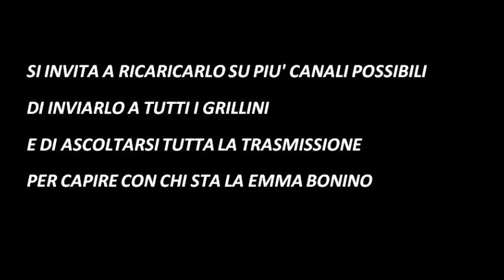LA BONINO NON SA COS'E' IL SIGNORAGGIO MONETARIO - SCARICA E DIFFONDI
LA SOVRANITA' MONETARIA E POPOLARE AL PRIMO POSTO

La bilderberghina ora ministro degli esteri emma bobino,non sa o non vuole rispondere cos'è il signoraggio monetario
COMPLIMERDI AI GRILLINI CHE L'HANNO VOTATA ALLE QUIRINARIE COME PROPOSTA ALLA PRESIDENZA DELLA REPUBBLICA